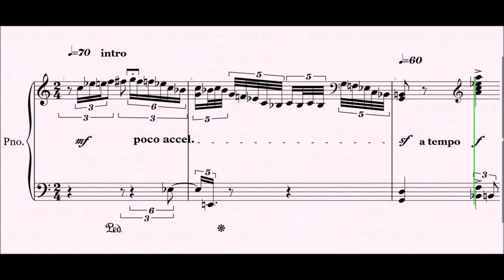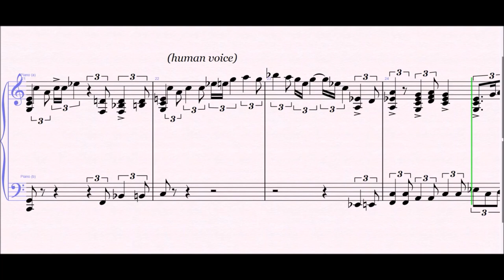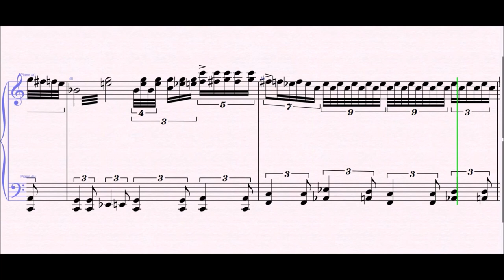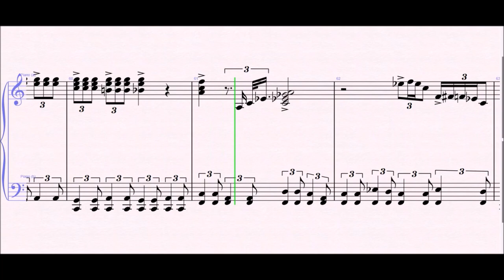Big Legged Woman - Booker T. Laury || Great Balls Of Fire Movie || Piano Transcription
This is "Big Legged Woman" by Charles Brown as performed by Booker T. Laury for the movie “Great Balls of Fire”, transcribed by me for piano. If you want to have the score in pdf format, just e-mail me on or leave me your e-mail as a comment or visit my submit your request and I'll give you instructions on how to receive it as fast as possible! Enjoy the music!